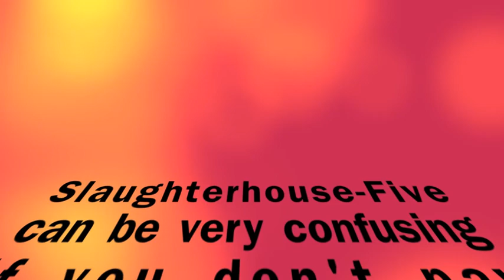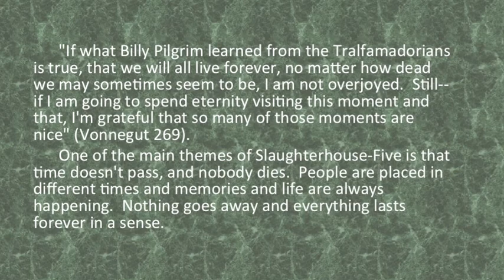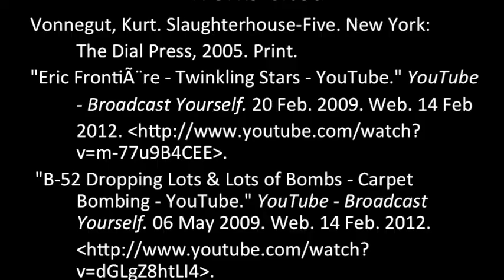Slaughterhouse Five Movie Trailer